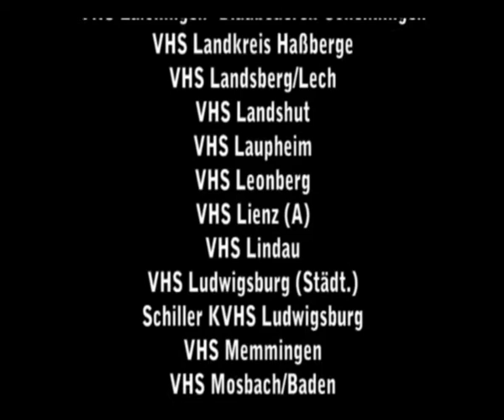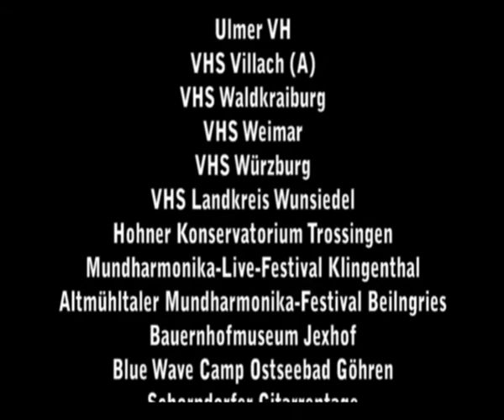Mundharmonika-Anfängerkurs mit Didi Neumann bei der VHS Bamberg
Mundharmonika-Anfängerkurs mit Didi Neumann bei der VHS Bamberg am 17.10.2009

DIDI NEUMANN
unterrichtet(e) Mundharmonika bei folgenden Einrichtungen:

D E U T S C H L A N D
VHS Aichach-Friedberg
VHS Alb-Donau-Kreis
VHS Alt-Neuötting
VHS Altomünster
VHS Ammersee-Nordwest
VHS Ansbach
VHS Augsburg
VHS Augsburger Land
VHS Aulendorf
VHS Bad Aibling
VHS Baden-Baden
VHS Bad Feilnbach
VHS Bad Griesbach
VHS Bad Kissingen
VHS Bad Neustadt
VHS Bad Reichenhall
VHS Bad Waldsee
VHS Bamberg
VHS Bayreuth (städt.)
VHS Bayrischzell
VHS Beilngries
VHS Berchtesgaden
KVHS Bergstraße
VHS Biberach/Riß
VBW Bierstadt
VBW Biessenhofen
VHS Böblingen-Sindelfingen
VHS Bruchsal
VHS Bruckmühl
VHS Buchloe
VHS Burghausen
VHS Burladingen
VHS Chemnitz
VHS Coburg Land
K VHS Dachau
VHS Darmstadt7Dieburg
VHS Dillingen
VHS Donau-Bussen
VHS Dreisamtal
VHS Eching
VHS Eggenfelden
VHS Eichenau
VHS Eichstätt
VHS Eppingen
VHS Erdinag
VHS Erlangen
VHS Eschenbach/Westl. Landkreis Neustadt
VHS Ettlingen
VHS Frankenthal
VHS Freiburg/Breisgau
VHS Fürstenfeldbruck
VHS Füssen
VHS Garmisch-Partenkirchen
VHS Gaildorf
VHS Germering
VHS Gerolzhofen
VHS Gilching
VHS Gmund-Dürnbach
VHS Grafing
VHS Gröbenzell
VHS Großaitingen
VHS Günzburg
VHS Haar
VHS Hallbergmoos-Goldach
VBW Haßfurt
VHS Heidenheim
VHS Herrenberg
VHS Herrsching
VHS Herzogenaurach
VHS Hilpoldstein
VHS Hof
VHS Holzkirchen
VHS im Landkreis Neu-Ulm
VHS im Norden d.Lkr. München
VHS im Osten d.Ldkr. München
VHS im Würmtal
VHS Ingolstadt
VHS Kaiserslautern
VHS Region Kassel
VHS Kaufbeuren
VHS Kaufering
VHS Kirchheim/Teck
VHS Konstanz-Singen
VHS Korntal-Münchingen
VHS Lahr/Schwarzwald
VHS Laichingen-Blaubeueren-Schelklingen
VHS Landk reis Haßberge
VHS Landsberg/Lech
VHS Landshut
VHS Langenzenn
VHS Lauingen
VHS Laupheim
VHS Leipzig
VHS Leonberg
VHS Leutkirch
VHS Lindau
VHS Ludwigsburg (Städt.)
Schiller KVHS Ludwigsburg
VHS Main-Taunus-Kreis
VHS Mainz
VHS Maisach
VHS Markgräflerland
VHS Marktoberdorf
VHS Memmingen
VHS Mosbach
VHS Mühlacker
VHS München
VHS Mühldorf/Inn
VHS Ldkr. Neustadt/Aisch
VHS Münsingen
VHS Murnau
VHS Nandlstadt
VHS Neubiberg/Ottobrunn
VHS Neuburg/Donau
VHS Neufahrn
VHS Neumarkt/Opf.
KVHS Neunkirchen
VHS Neustadt/Donau
Musikschule Neuwied
KVHS Nordvorpommern
Ribnitz-Damgar ten
Barth, Grimmen
VHS Oberhaching
VHS Odelzhausen
VHS Odenwaldkreis (Erbach)
VHS Offenbach
KVHS Ortenau
VHS Olching
VHS Ostalb
VHS Ostfildern
VHS Passau
KVHS Pfaffenhofen
VHS Pirmasens
VHS Puchheim
VHS Rastatt
VHS Raum Bad Boll/Voralb
Rieser VHS
VHS Rheinfelden
VHS Rosenheim
VHS Roßtal
VHS Roth
KVHS Sächsische Schweiz
VHS Schorndorf
VHS Schriesheim-Wilhelmsfeld
VHS Schrobenhausen
VHS Schwabach
VHS Schwäbisch Hall
VHS Schwandorf
VHS Schwarzach/Niederwinkling/St. Englmar
VHS Schweinfurt
VHS Schwetzingen
VHS & Sing- & Mu sikschule Kempten
VHS St. Georgen
VHS Städtedreieck
VHS Straubing
VHS Starnberger See
VHS Stuttgart
VHS Taufkirchen
VHS Thannhausen/Schwaben
VHS Traunreut
VHS Traunstein
VHS Trostberg
Ulmer VH
VHS Unterhaching
VHS Veitsbronn
VHS Viernheim
VHS Vilsbiburg
VHS Waldk raiburg
VHS Weimar
VHS Weingarten
VHS Wendelstein
VHS Worms
VHS Würzburg
VHS Zusamstal/Wer tingen/Butterwiesen
VHS Zwickau
KVHS Zwickauer Land
Hohner-Konservatorium Trossingen
Mundharmonika-Live-Festival Klingenthal
Altmühltaler Mundharmonika-Festival Beilngries
Feierwerk München
Bauernhofmuseum Jexhof
Blue Wave Camp Ostseebad Göhren
Blue Wave Festival Ostseebad Binz
Schorndorfer Gitarrentage

A U S T R I A
VHS Altenmarkt
VHS Bischofshofen
VHS Feldkirchen/St. Veit
VHS Hartberg-Fürstenfeld (A)
VHS Hohenems
VHS Lienz
VHS Salzburg
VHS Salzburg/Elsbethen
VHS Saalfelden/Pinzgau
VHS Spittal/Drau

S C H W E D E N
Blue Wave Camp Mönsteras

Intromusik:
SLIDING DELTA
(Rainer Wöffler,  Didi Neumann & Hans O. Graf)

Video: Bobo Rinaldi